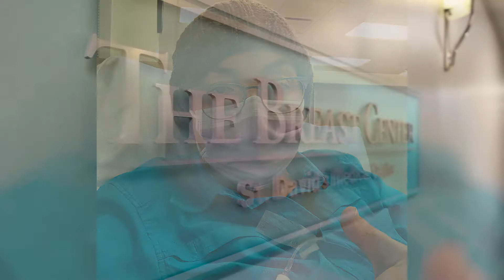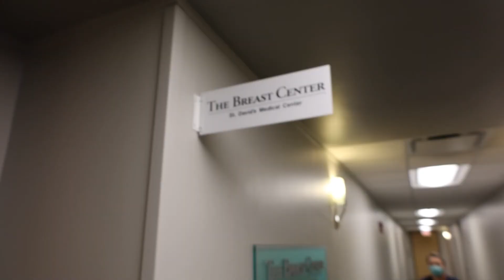St. David's HealthCare nurse shares her breast cancer story of survival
Amanda Boring has worked at St. David's HealthCare for more than two decades as a registered nurse. She has taken care of thousands of patients in that time. In 2020, after noticing a lump in her breast, she became a patient herself. This is her story.

A mammogram takes no more than an hour and can save your life. Put yourself first. Schedule a mammogram today.